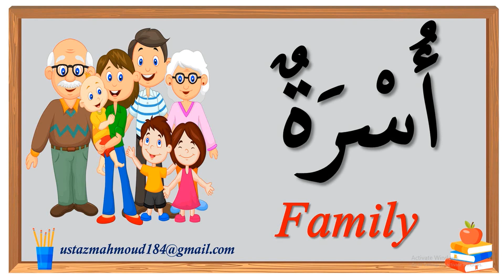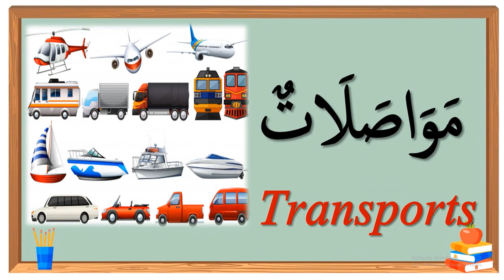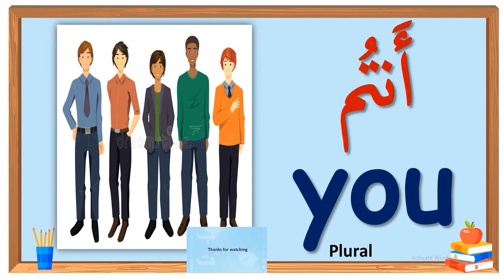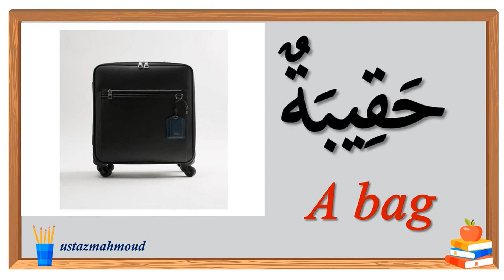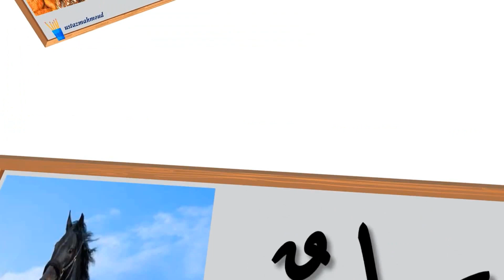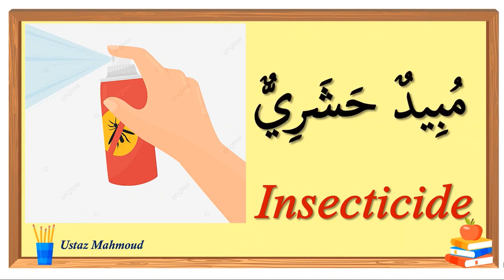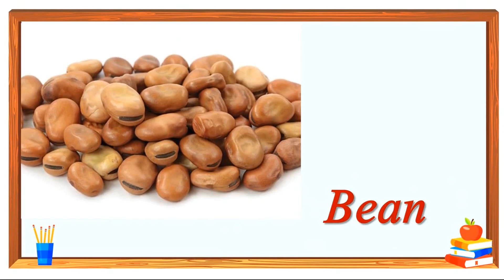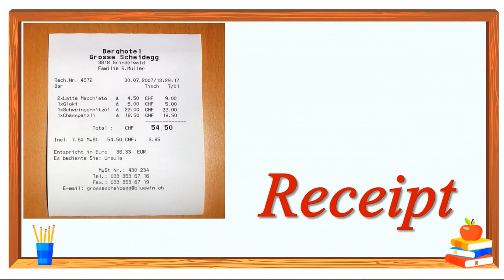More Than 300 Common Arabic Words In Use You Must Learn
Learn Arabic | if you decided to start learning Arabic, so let's build up your vocabulary! In this video, you are going to  learn  the most common words  in Arabic language. If you want to start learning Arabic, this video is made for you. . This video will challenge your listening comprehension skills and help you progress in your Arabic study.
  Learn common useful Arabic words need to learn and know | in this video you are going to learn more than 300 common useful Arabic words we really use in our daily life.
This Arabic channel is provided with courses in:
*Arabic grammar
*Arabic Vocabularies